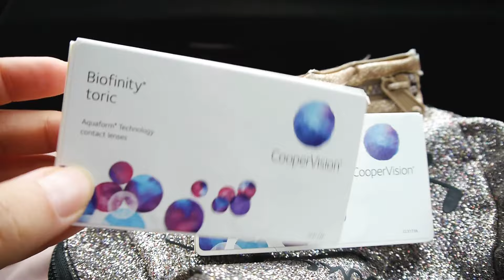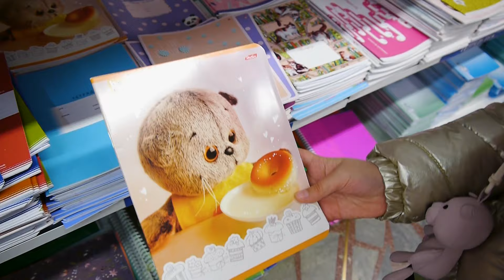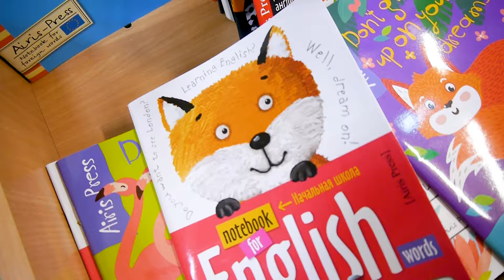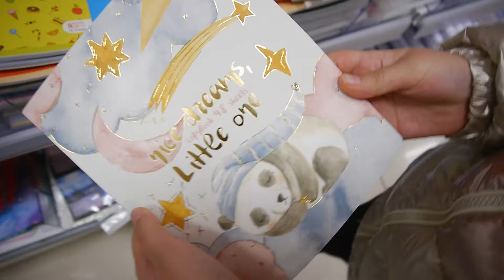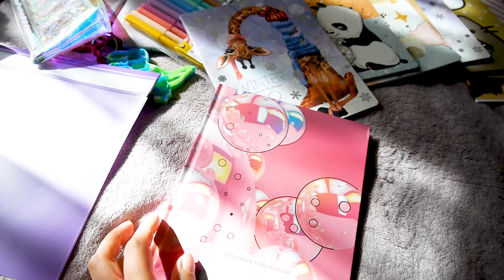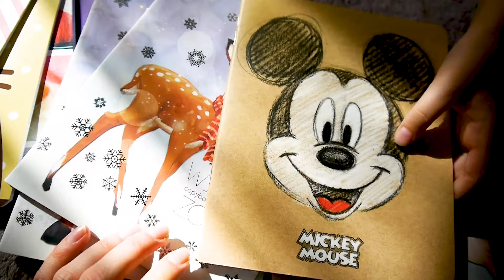КОГДА ЗАКОНЧИТСЯ НАШ РЕМОНТ ! ПОТЕРЯННЫЙ СЛОВАРИК И ВЕСЕЛЫЙ ДИМА! /ЧУДИКИ